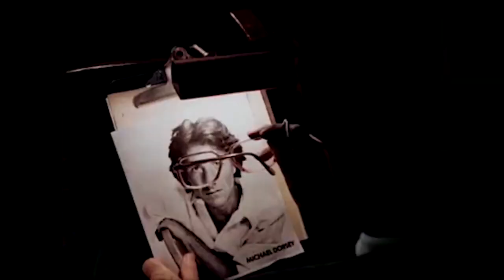Release Date Rewind - Tootsie - Part 1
Release Date Rewind host and Kittery resident Mark J. Parker chats with friend, screenwriter, and instructor C.C. Webster about the popular Sydney Pollack drag comedy Tootsie from 1982 for its 40th anniversary. The show logo is designed by Greg Clements and the theme song is by Kyle Motsinger and producer Smoke & Mirrors. Listen to Release Date Rewind on your favorite podcast app to hear the full conversation.